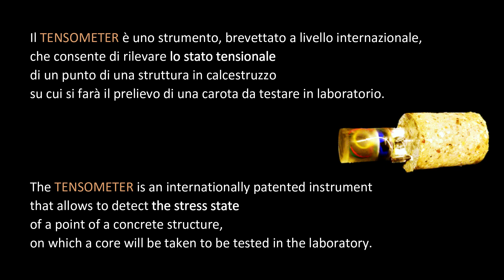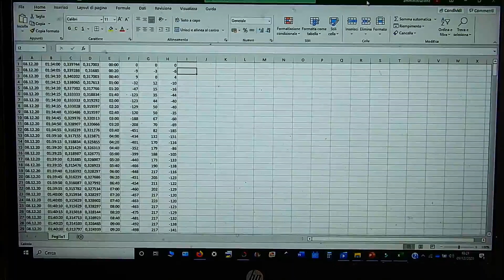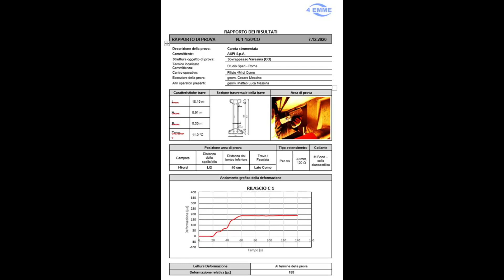Prelievo di una carota di calcestruzzo strumentata con estensimetri - 4EMME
Prelievo di una carota di calcestruzzo strumentata con estensimetri per la misurazione dello stato di sollecitazione dell'elemento strutturale indagato - 4EMME Service S.p.A.